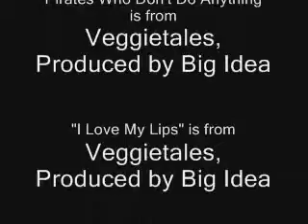Episode 15 "Freaky Face" sketch: The Voice From Above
Meara asks random questions to the "voice from above"